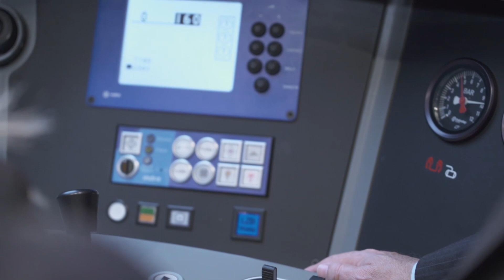Intervento di Luigi Ferraris, Amministratore Delegato Gruppo FS